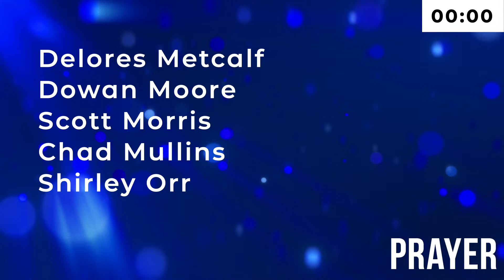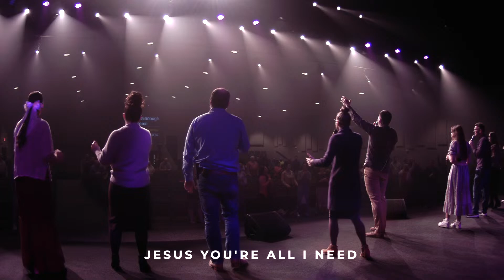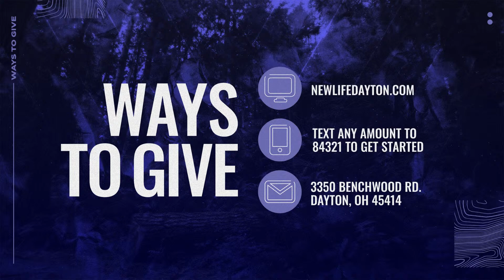The Power of Choice - Tom and Hope Hulsman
Wednesday Service